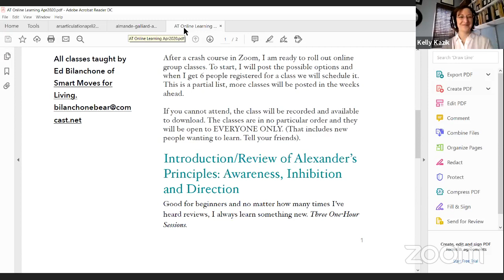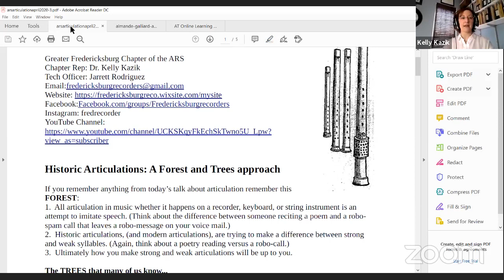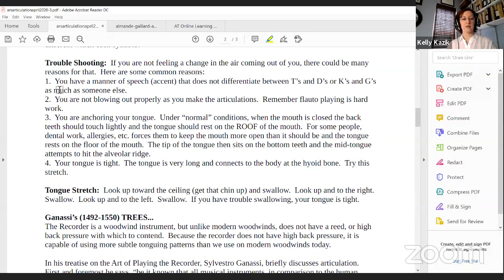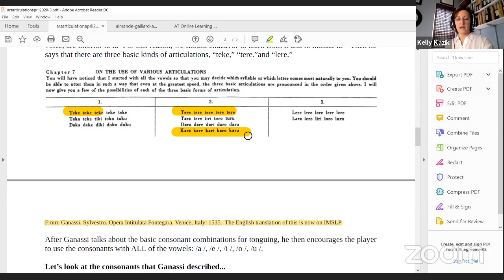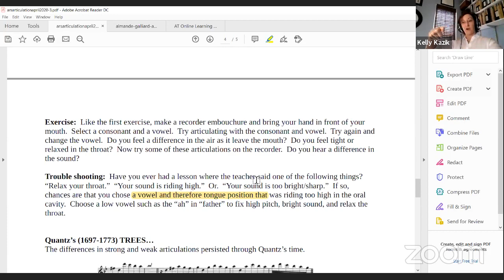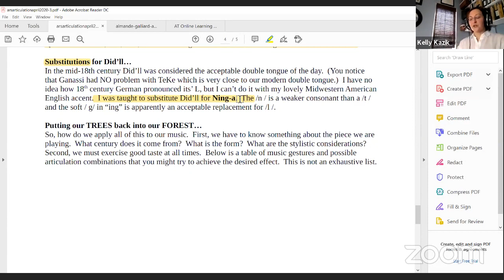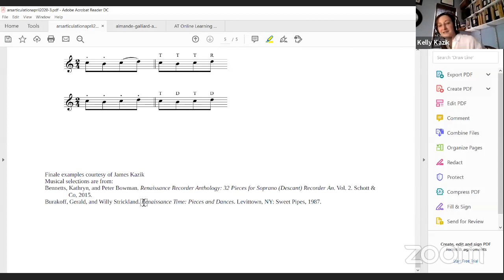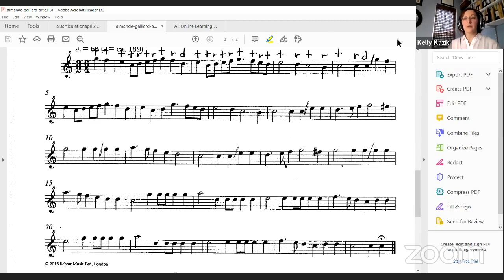GFC of the ARS April 2020 meeting: Historic Articulation Patterns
In our April meeting we have an overview discussion of Historic Articulation Patterns.
Music/Books used in this presentation:
Ganassi, Sylvestro. Opera Intitulata Fontegara. Venice, Italy: 1535.

Heirich, Jane Ruby. Voice and the Alexander Technique: Active Explorations for Speaking and Singing. Berkeley, CA: Mornum Time Press, 2011.

Quantz, Johann Joachim, Winfried Michel, and Hermien Teske. Solfeggi Pour La flûte traversière Avec Lenseignement. Winterthur, Schweiz: Amadeus Verlag, 1978.

Bennetts, Kathryn, and Peter Bowman. Renaissance Recorder Anthology: 32 Pieces for Soprano (Descant) Recorder An. Vol. 2. Schott & Co, 2015.

Burakoff, Gerald, and Willy Strickland. Renaissance Time: Pieces and Dances. Levittown, NY: Sweet Pipes, 1987.